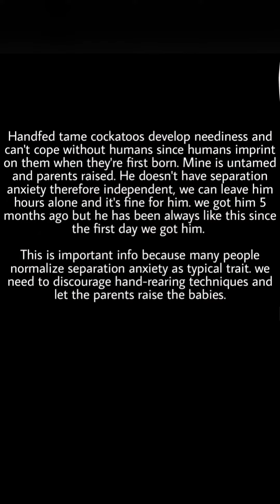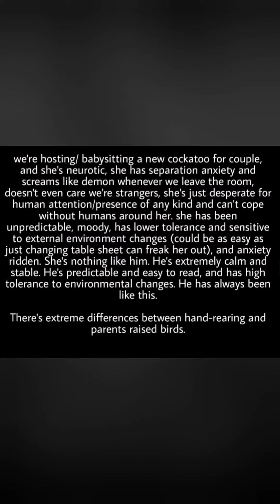We need to stop normalizing separation anxiety in cockatoos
This new cockatoo we're babysitting is thought to be a typical "cockatoo" aka what people normally think of cockatoos. But that's not the case, she shouldn't be thought as typical and this behavior should not be normalized, there's a reason why they act the way they act. it's simply the consequences of certain unnatural parenting style.